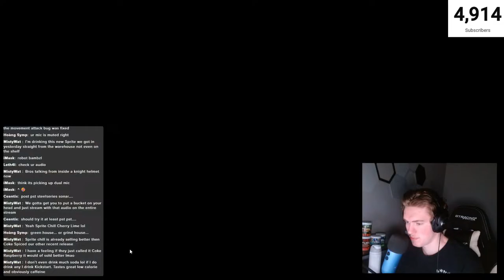🔥Post GSL Qualifiers! Discussions & CHILL GraalOnline Era Stream🔴